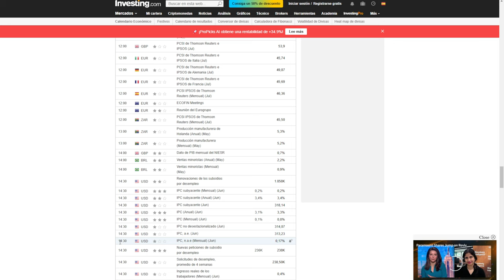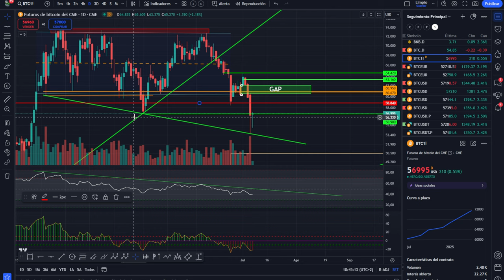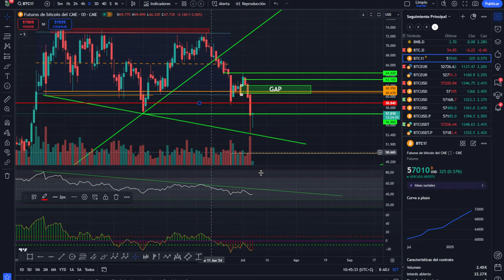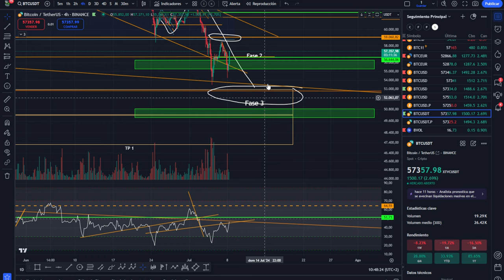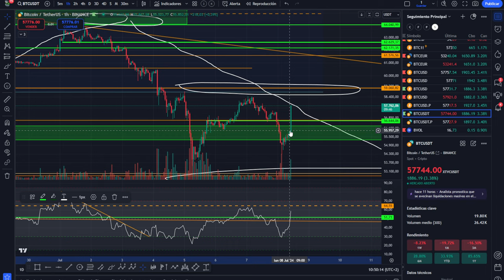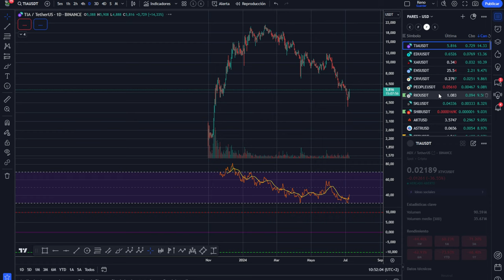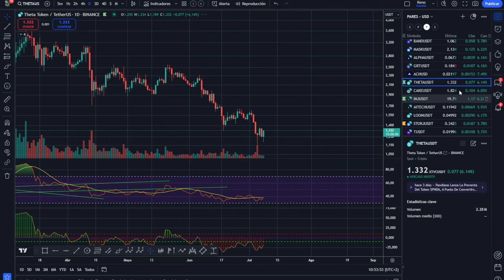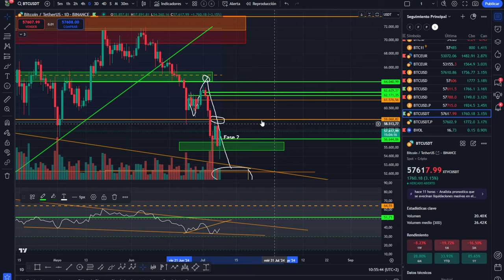💥💵 Bitcoin! "Radiografìa de liquidaciones"💥ESTA ES LA CLAVE💥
💥💵 Bitcoin! "Radiografia de liquidaciones"💥ESTA ES LA CLAVE💥
💥 APRENDE A GESTIONAR TU CARTERA RENTABLE Y EFICIENTE:

0:00:00 Presentación
0:01:07 RADIOGRAFIA DE LIQUIDACIONES
0:02:47 LA CLAVE DE BITCOIN
0:05:19 Análisis de bitcoin y altcoins